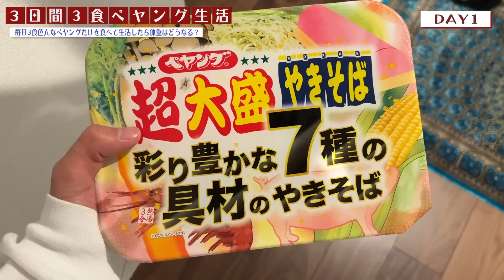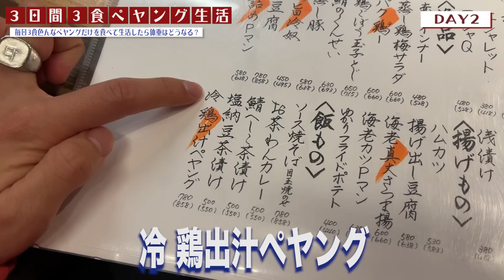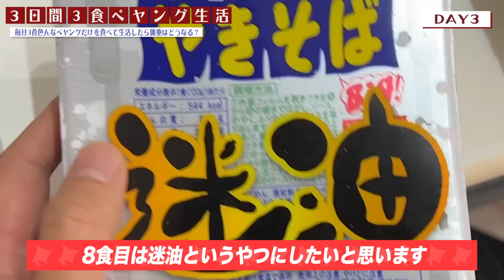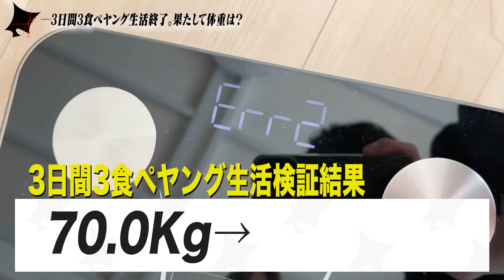【全9種】3日間毎日3食ペヤング食べる生活したら太る？痩せる？【飯テロ/縛り生活】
前回の1週間3食焼きそば生活でペヤングをもっと見たいというお声をいただきまして
僕もペヤング大好きなのでやってみました！3食はきついなやっぱ...